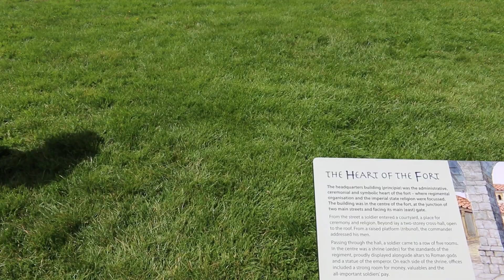7-5-14 Hadrian's Wall 4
the remains of the major infantry fort of Vercovicium can be view at  Housesteads Romans Fort and Museum.  Housesteads is the best preserved of all the Roman forts along Hadrian's Wall. Excavated remains of all the different types of buildings within a
typical fort on view-barracks, headquarters block, commander's
house, granaries, hospital, toilets and complete circuit of Walls-can be seen in the fort.